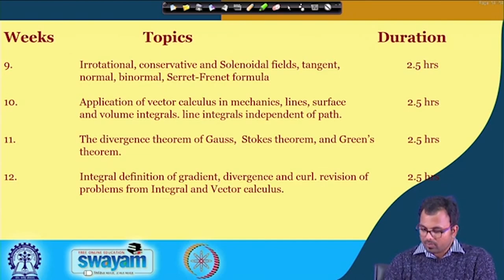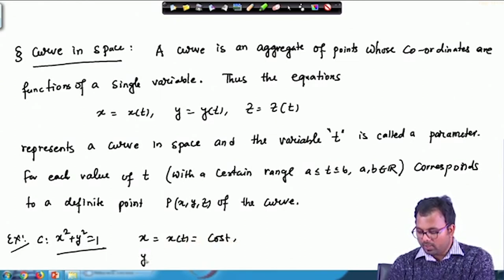Lecture 44: Application to Mechanics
Subject : Mathematics
Course Name : Integral and Vector Calculus